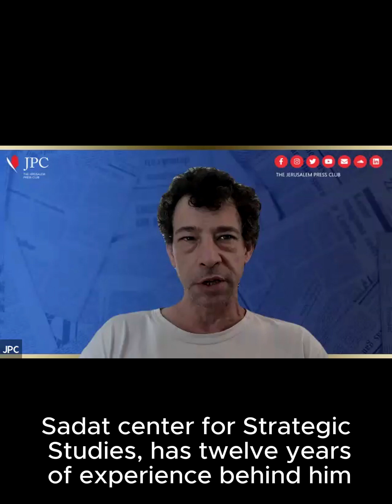Briefing with Eyal Pinko on Hezbollah HPM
Dr. Eyal Pinko, a former Navy Commander and senior weapons systems engineer with over 12 years of  experience delves into the latest reports of a new electromagnetic weapon purportedly in the
possession of Hezbollah.

Dr. Pinko provides an in-depth analysis of the High Power Microwave (HPM) weapon, its capabilities,
and the strategic implications for Israel and other nations.

Key points covered include:

📌The technical aspects and purpose of the HPM weapon
📌Its global presence and usage by countries like China, Russia, Iran, and the US
📌The potential impact on electronic systems and military strategies
📌Insights into Hezbollah's arsenal and the threat level posed by such weapons

Join us as we explore the complexities and dangers of this advanced electromagnetic technology.

JPC is giving the journalists covering Israel access to Israeli decision-makers, analysts, doctors, scientists and experts in various fields including security, the Middle East, politics, foreign affairs, COVID-19 and more